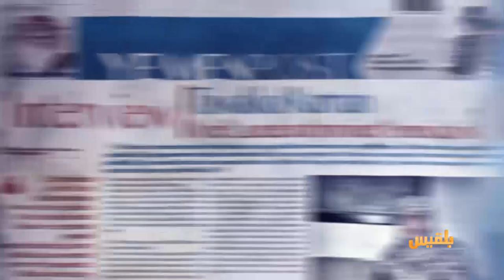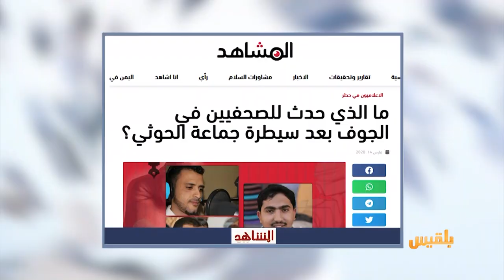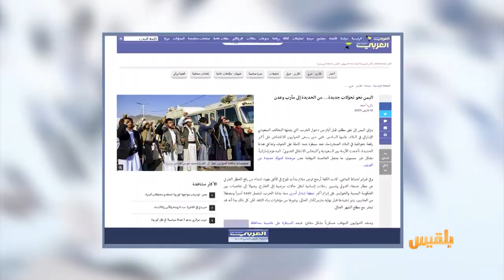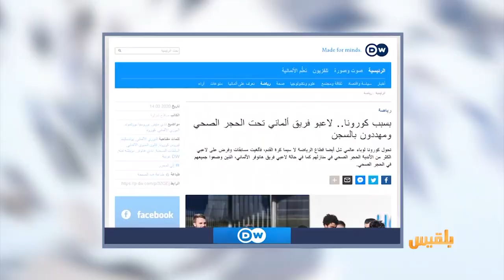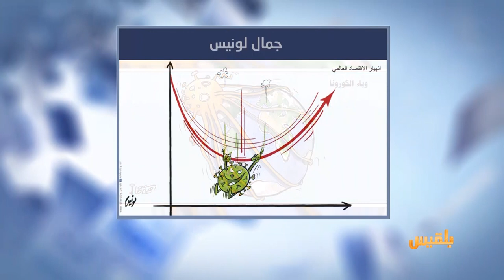كشك الصحافة | 15 - 03 - 2020 | تقديم : سالم باحمران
التايمز البريطانية
تنظيم داعش يوجه أعضاءه بتأجيل الهجمات الإرهابية في أوروبا إلى ما بعد كورونا
ما الذي حدث للصحفيين في الجوف بعد سيطرة جماعة الحوثي؟..